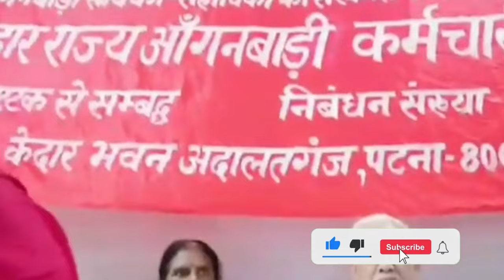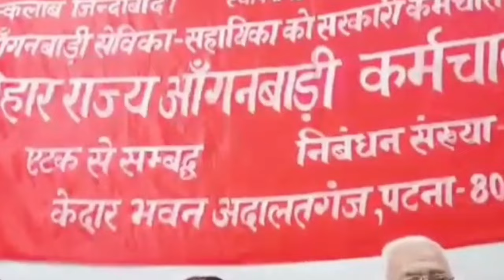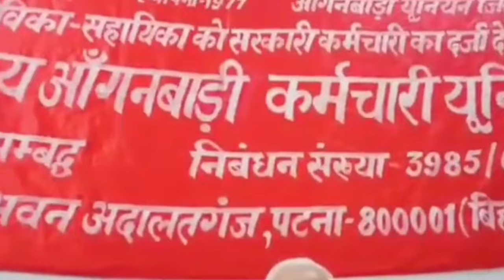आंगनवाड़ी राज्य कमिटी का अंतिम फैसला| कुमार बिंदेश्वर सिंह ने क्या कहा|जल्द देखें||anganwadi hartaal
आंगनवाड़ी राज्य कमिटी का अंतिम फैसला| कुमार बिंदेश्वर सिंह ने क्या कहा|जल्द देखें||anganwadi hartaal@dktechnicalgya3630

anganwadi hartal news
anganwadi mandey news
anganwadi sangh
bihar anganwadi sangh latter
bihar anganwadi kamiti
icds latter bihar

लाइक कीजिए 👍
कमेंट कीजिए...

posan tracker
anganwadi
icds
icds_news
all india anganwadi news
Atul thought's